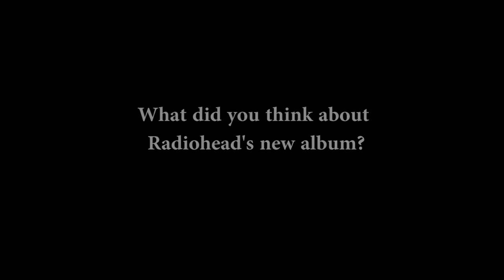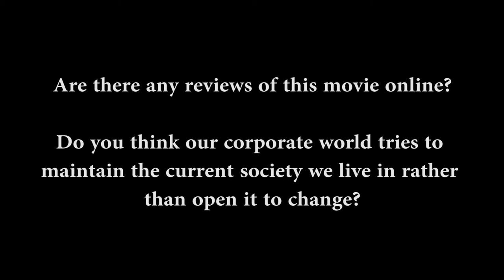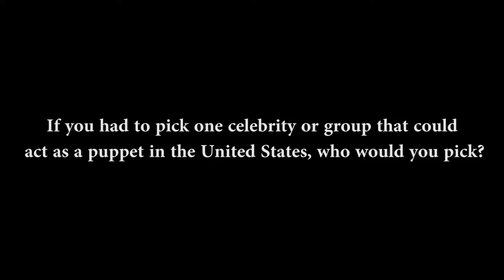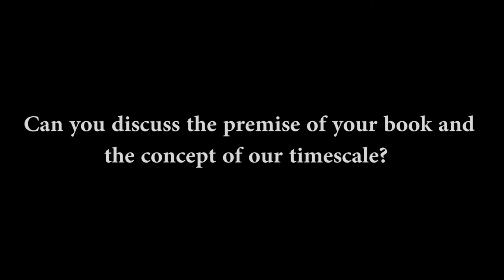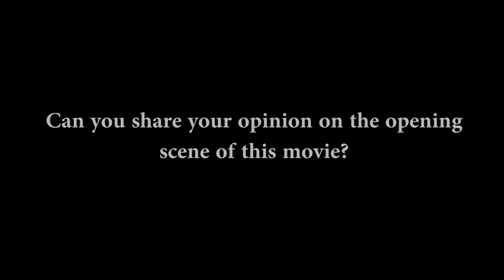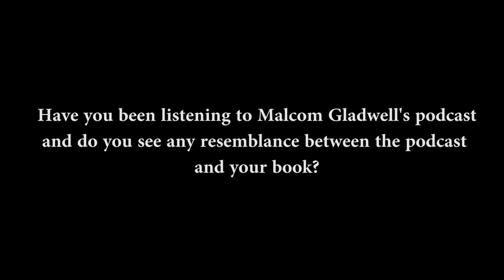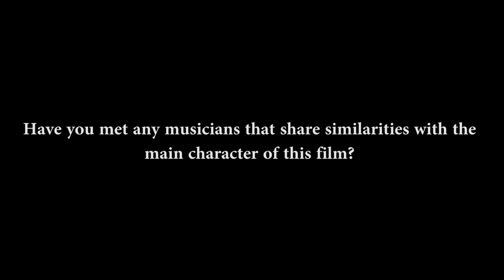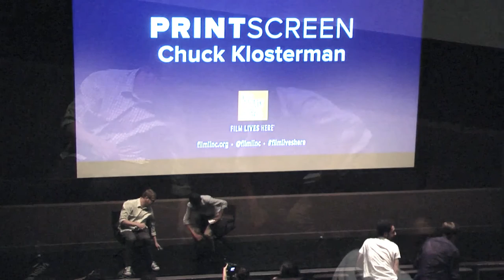Print Screen | Chuck Klosterman on Peter Watkins’s 'Privilege'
Author and pop culture essayist Chuck Klosterman discussed Peter Watkins's 1967 black comedy 'Privilege' at the Film Society of Lincoln Center's monthly Print Screen series.

Bridging the worlds of cinema and literature, the recurring series Print Screen invites our favorite authors to present films that complement and have inspired their work, with discussions and book signings to follow screenings.

To mark the recent release of But What If We’re Wrong? (Blue Rider Press), a collection of interviews with a variety of creative thinkers interwoven with the type of high-wire humor and nontraditional analysis only Chuck Klosterman would dare to attempt, the author joins us for a screening of Peter Watkins’s politically charged black comedy Privilege, followed by a conversation and book signing.

Klosterman is the best-selling author of seven nonfiction books (including Sex, Drugs, and Cocoa Puffs and I Wear the Black Hat) and two novels (Downtown Owl and The Visible Man). He has written for The New York Times, The Washington Post, GQ, Esquire, Spin, The Guardian, The Believer, Billboard, The A.V. Club, and ESPN. Klosterman served as the Ethicist for The New York Times Magazine for three years, appeared as himself in the LCD Soundsystem documentary Shut Up and Play the Hits, and was an original founder of the website Grantland with Bill Simmons.